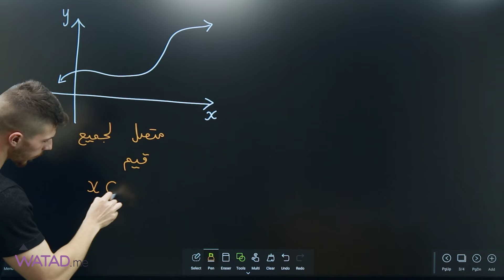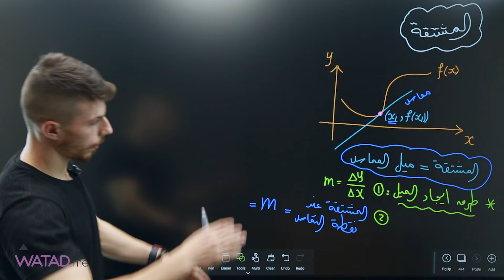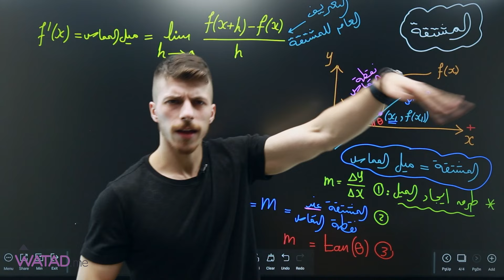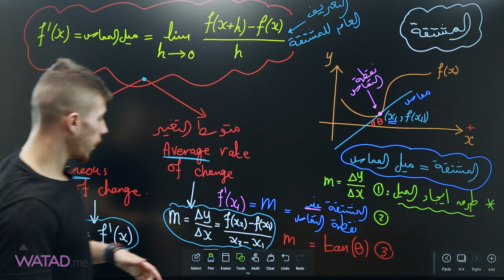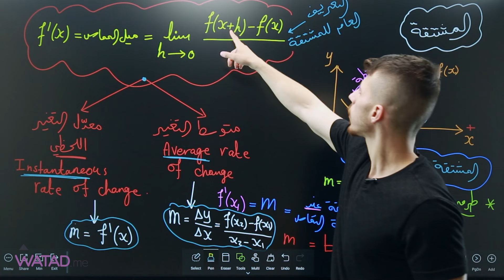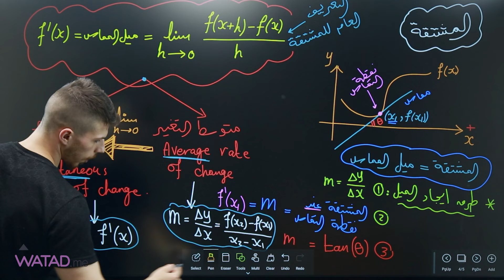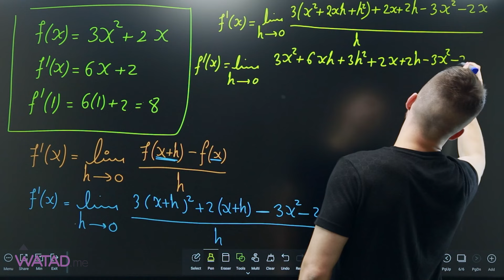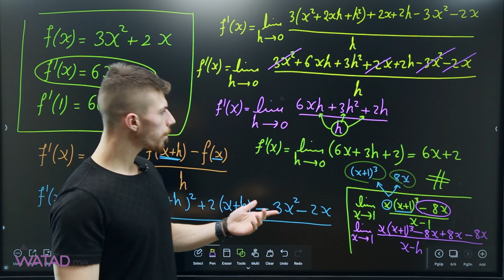الحصة الأولى - الدرس الأول "مشتقة اقترانات الخاصة" - مادة الرياضيات العلمي - مع الأسـتاذ فـخري جـرار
الجـزء الأول - من الحصـة الأولى - من مادة - الرياضيات -  مع الأسـتاذ فـخري جـرار  🔥
شــاهـد جـميع الحـصص الخاصة بالأستاذ  من خـلال الرابـط ↓
او من خلال  الرقم التالي 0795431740 📱
انضم الان الى القروب الاقوى على  مستوى المملكة من خلال الرابط ⬇️
⚠️ تعرف على طريقة التسجيل والدخول  ⚠️
خــطوات مــشاهـدة الحصص المجانية في الموقع  :-

1- الدخـول إلى الموقع الخـاص بموقع وتد التعليمي من خلال Watad.me عـبر أي محرك بـحث
2- إنشاء حـساب في المـوقع من خلال " إنشاء حساب جديد"
3- الدخـول على قسم " هدية موقع وتد"
4- اختار دورات التأسيس الخاصة في جيلك و تخصصك
5- اختر المادة والمعلم الذي ترغب بمشاهدتهم